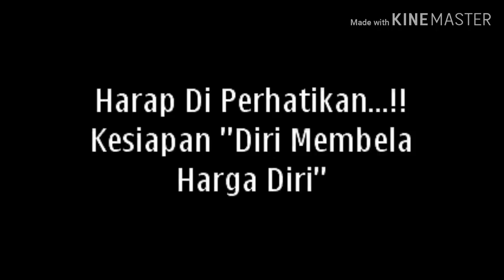Rahasia Di Balik Saktinya Pasukan Dayak I PANGLIMA KUMBANG/Udin Balok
Mari Bersama Kita Bangun Chanel Ini

Silakan Tekan Tombol Subsribe di pojok kanan bagian bawah video ini.
 Jika ingin tau kelanjutan video lainnya tekan juga icon Lonceng.
Jangan lupa cek juga video-video saya sebelumnya ya gaes.

nanti akan di usahakan untuk kalian semua..

untuk yang sudah subsribe terima kasih.
dan untuk yang belum silakan tekan sekarang gaes.